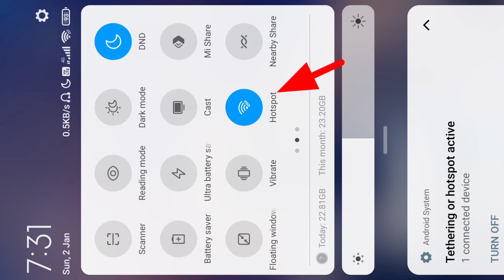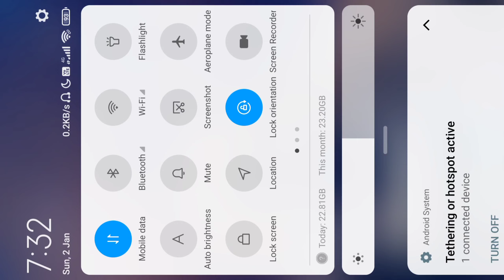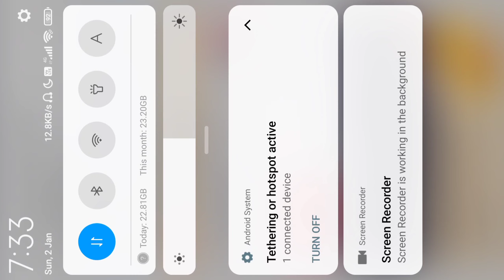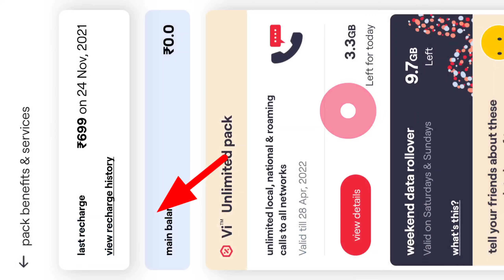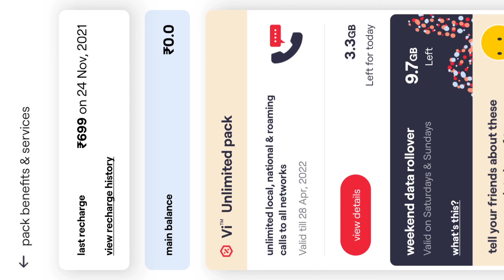Vi (VODA-iDEA) Me Binge All Night Data Kaise Use Kare 2022 🔥🔥 Vi Free Data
Topic :-

How To Set Caller Tune Vi Sim,
Free Caller Tune Kaise Lagaye,
Vi caller tune free me kaise lagaye,
Vi sim me free caller tune kaise lagaye,
Vodafone ke sim me free caller tune kaise lagaye,